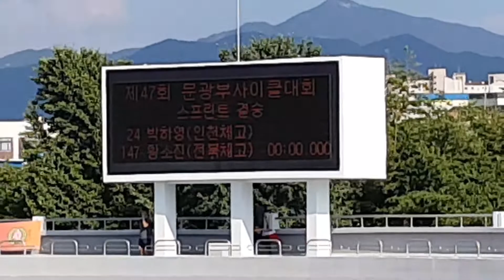제47회 문광부장관기 전국학생사이클대회 여고 스프린트 결승전 2차